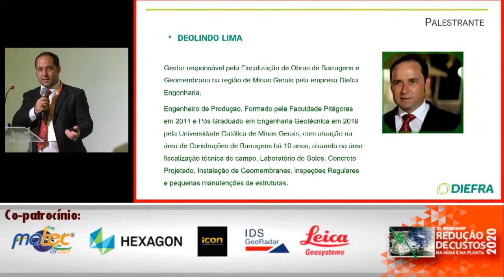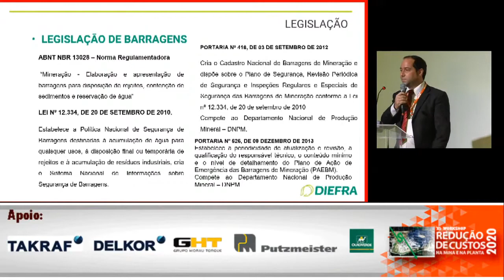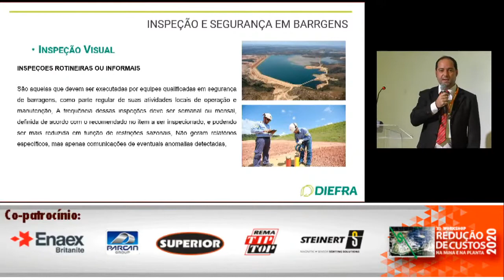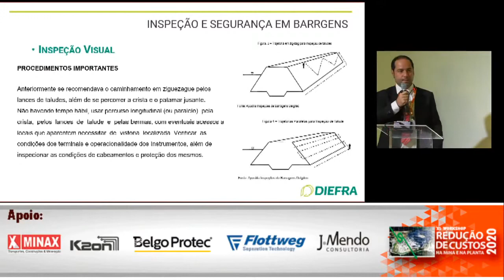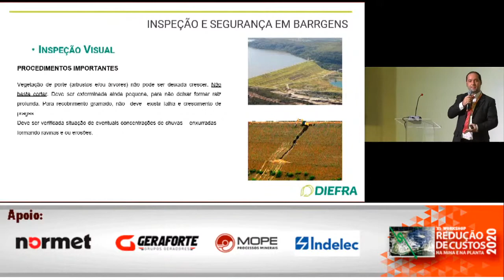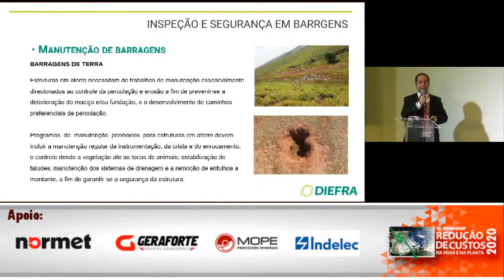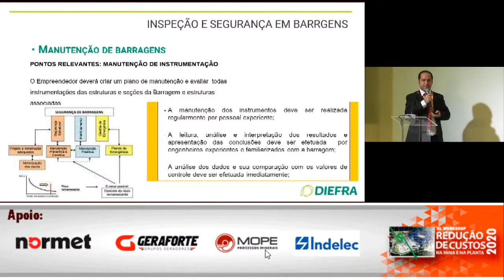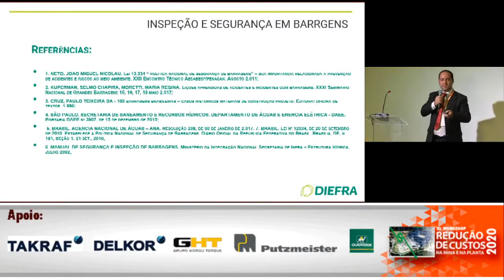A importância das inspeções em barragens focado na redução de custos e manutenção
Palestrante: Deolindo Lima - Engenheiro Sênior
Acesse o ambiente virtual do evento e conheça as novidades do mercado de mineração

Baixe o app 600 minas no applestore e google play store